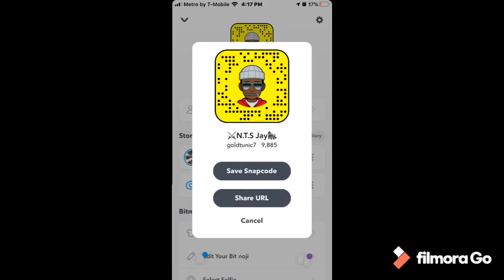Vlog outside wit Friends (New channel Jay Vlogs)